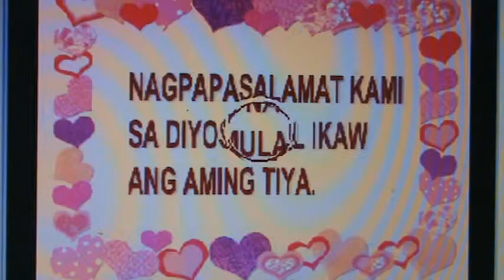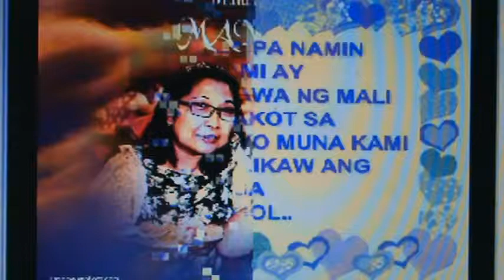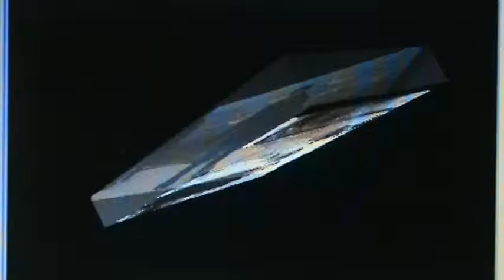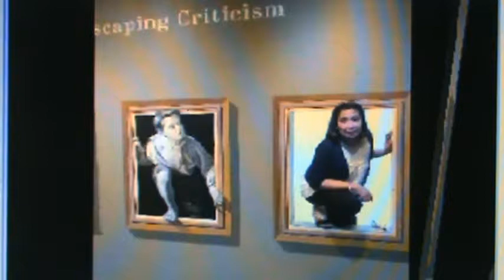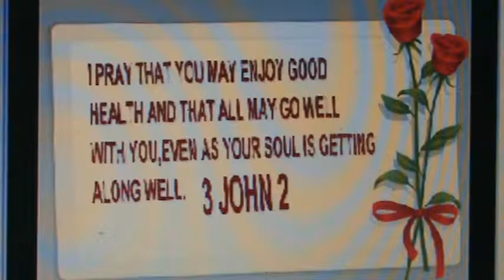Happy Birthday Tiya Naty...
ricks68korea